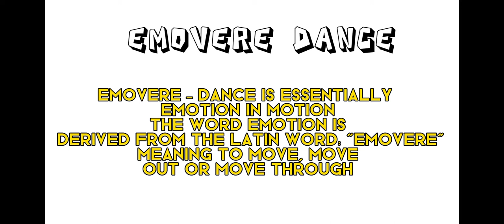PE 121 EMOVERE DANCE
Karl Marx Tobias